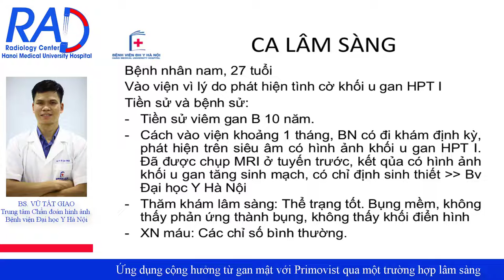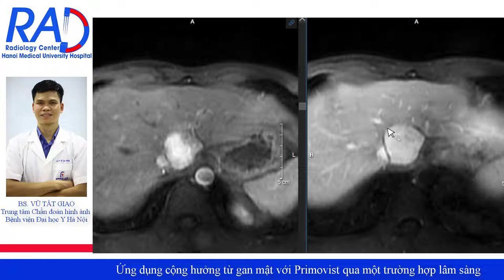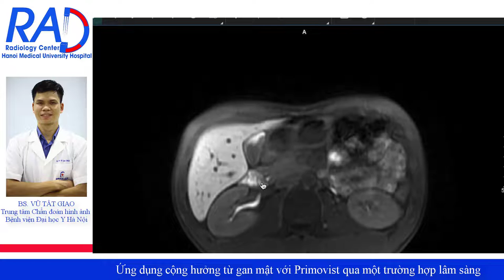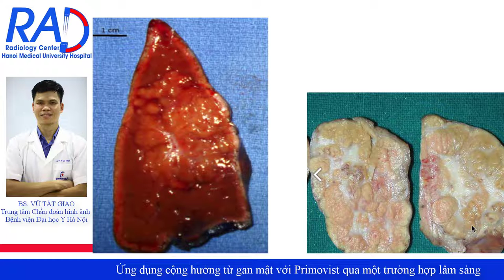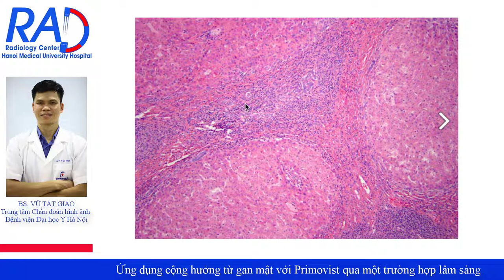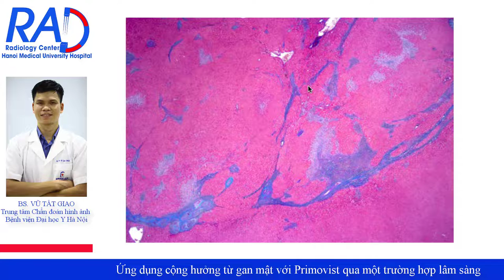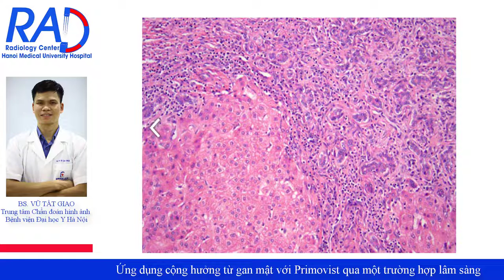Ứng dụng CỘNG HƯỞNG TỪ GAN MẬT với Primovist qua một trường hợp lâm sàng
Thực hiện: BS. Vũ Tất Giao – Trung tâm Chẩn đoán hình ảnh – Bệnh viện Đại Học Y Hà Nội
Primovist là thuốc đối quang từ đặc hiệu thải qua đường mật, được ứng dụng trong nhiều chẩn đoán, đặc biệt là chẩn đoán phì đại thể nốt khu trú ở gan cũng như rò mật sau phẫu thuật.

Trong ca lâm sàng ngày hôm nay, bác sĩ Vũ Tất Giao sẽ trình bày ứng dụng Primovits trong chẩn đoán u gan lành tính, nhờ ứng dụng phương pháp này mà bệnh nhân thay vì phải sinh thiết u chẩn đoán thì có thể theo dõi định kỳ.